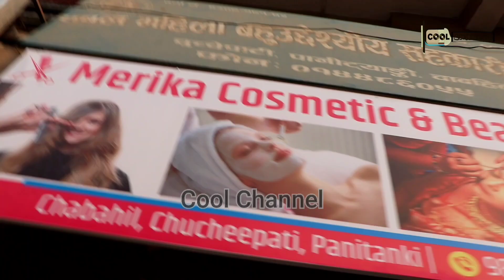गुराँस नानीले बल्ल पाइन् सुहाउँदो मेकअप, जेसिकाले यसरी बनाइन् हिरोइनहरु भन्दापनि राम्री, Guras Nani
Cool Channel presents
Guras Nani Make up by Jesica Basnet
गुराँस नानीले बल्ल पाइन् सुहाउँदो मेकअप, रेबिकाले यसरी बनाइन् हिरोइनहरु भन्दापनि राम्री, Guras Nani
Host Edit Madhav Pandey
Guest Guras Nani and Jesica Basnet ( Merika beauty parlor, chabahil chuchepati )